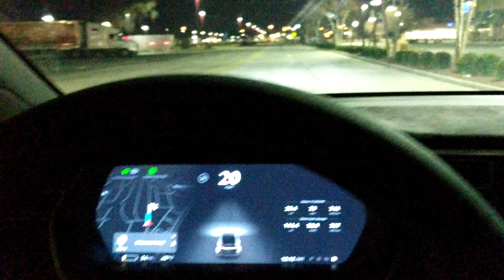We NEED More Tesla Superchargers in Hampton Roads!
SAVE $$$ on a new Tesla Vehicle or Energy Product
MIKE5108